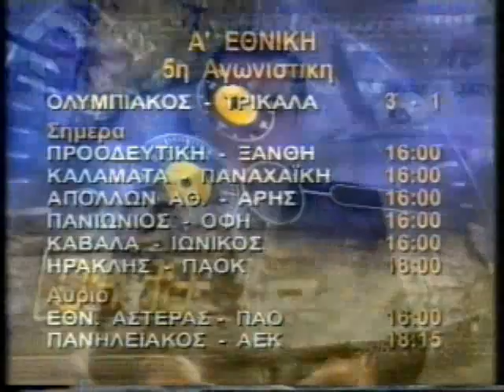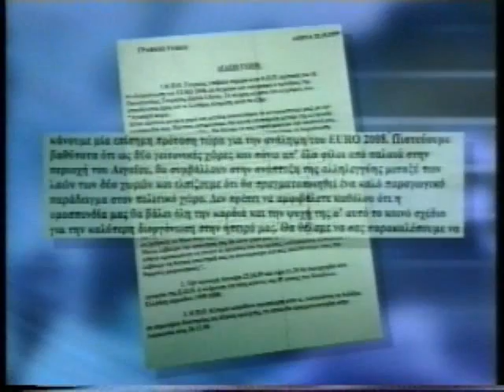ΕΙΣΙΤΗΡΙΟ ΔΙΑΡΚΕΙΑΣ 24/10/1999 Μέρος 1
Με τον Άγγελο Τόμπρο